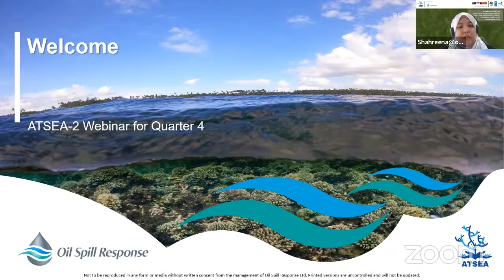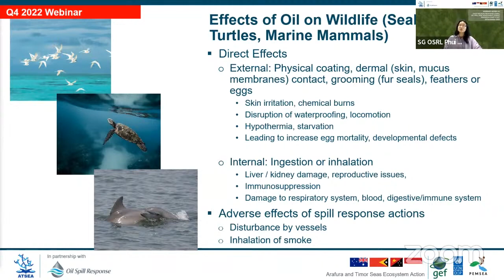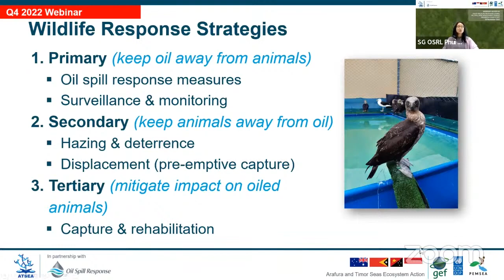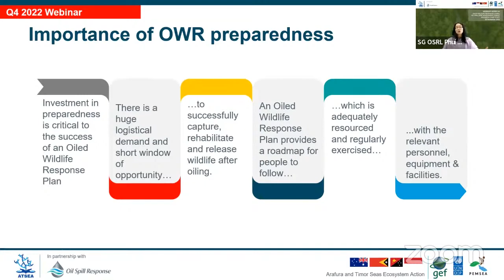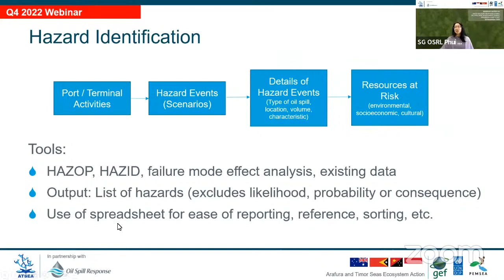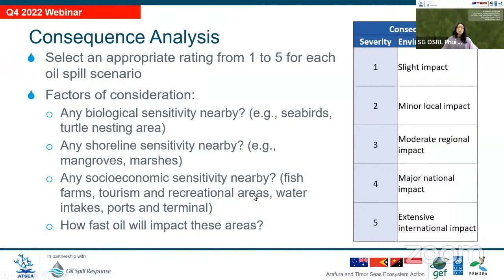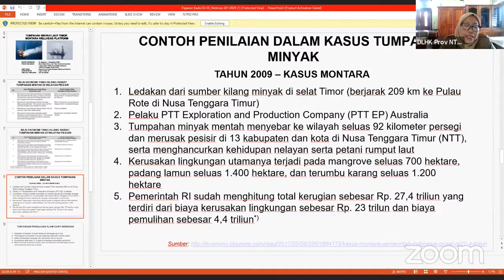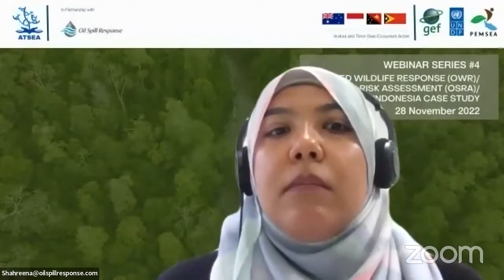ATSEA-2 Webinar Series - Part 4: Oiled Wildlife Response, Oil Spill Risk Assessment & Case Study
Understand Oiled Wildlife Response with this webinar and complete the loop of oil spill preparedness with Oil Spill Risk Assessment.